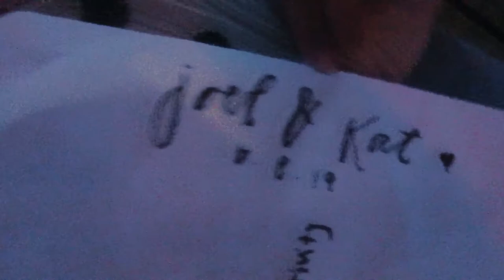Chicago Lantern Festival | Real Life Tangled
Joel & I had so much fun at this event! The lanterns in the sky made us feel like we were in a movie!! I hope you all enjoyed! Here's a link to the next light festival

Good Old Days | Pop |  Singer-Songwriter |  Indie | Folk | 2018 | Cinematic Sounds